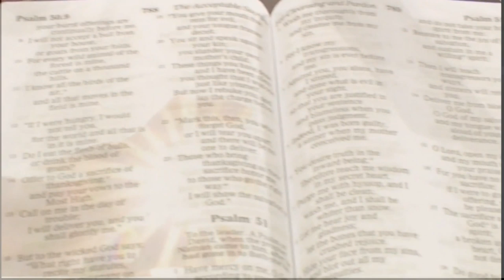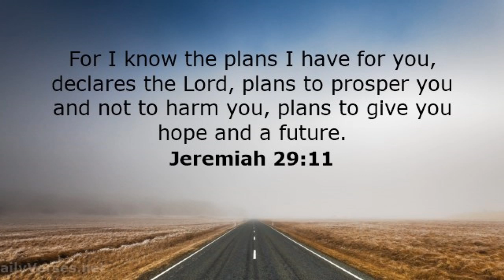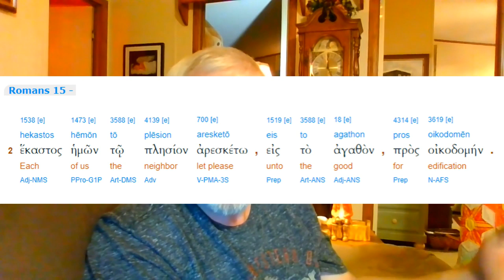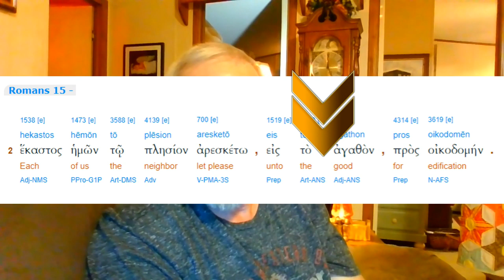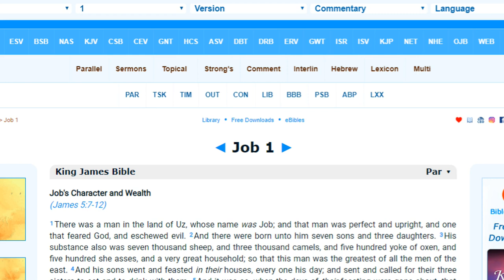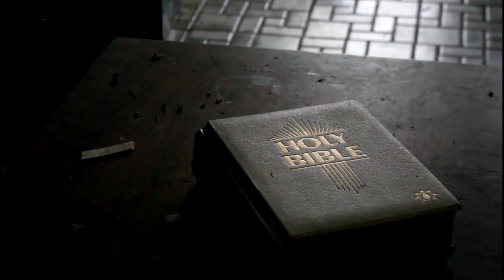Romans Part 86 - Bright Twilight Preview